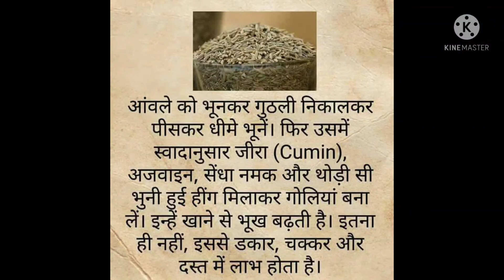जीरे के प्रयोग से अपच, गैस, दस्त, डकार आदि को ठीक करें.....